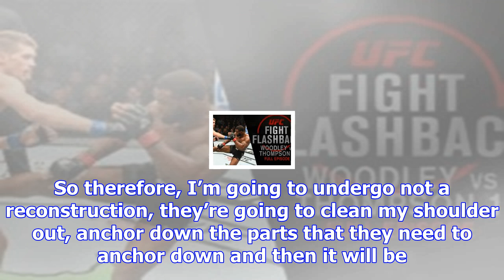Tyron woodley opting for surgery after bout with nate diaz fell through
UFC welterweight champion Tyron Woodley could have put off surgery on his injured shoulder if a ed f...